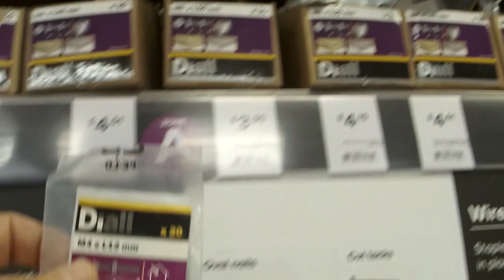Two DIY projects. Music and workbench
O.K. Have an idea about a new music project.  But before to start
I have to create some kind of workbench . So two DIY projects. Music and workbench.
Workbench done. ;0)  Music idea on background. ;0)